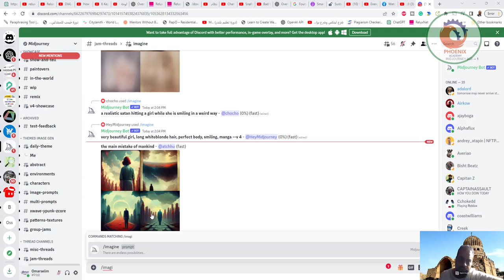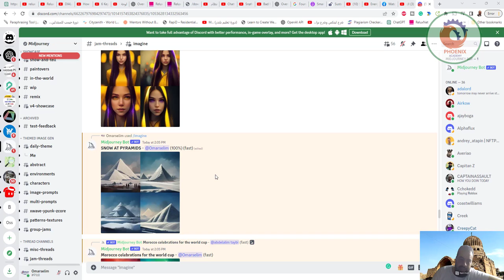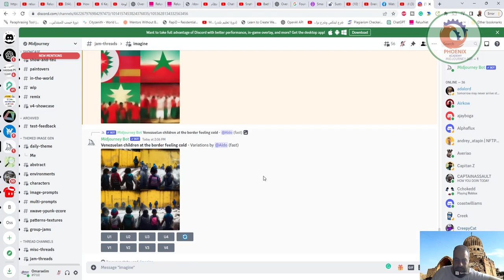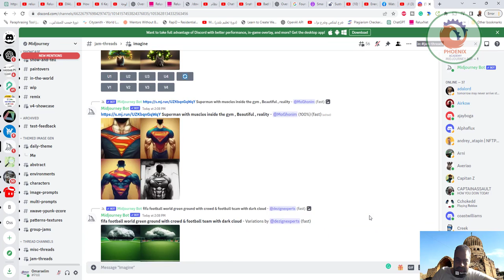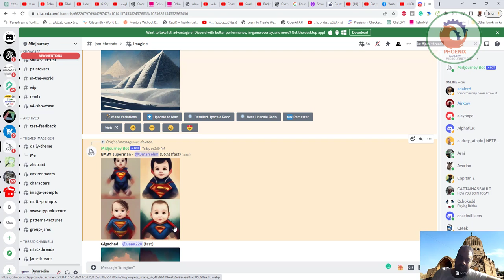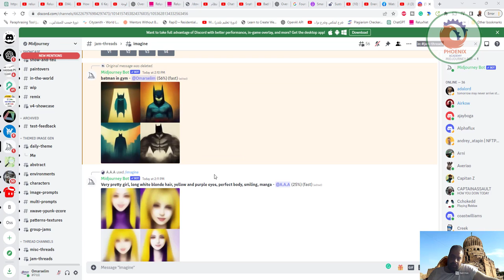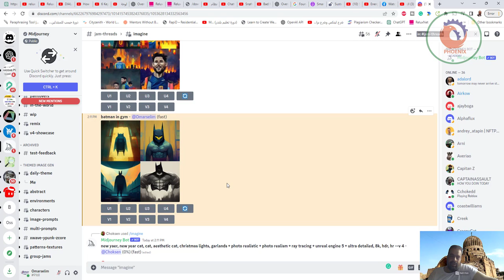التصميم بالذكاء الأصطناعي Midjourney